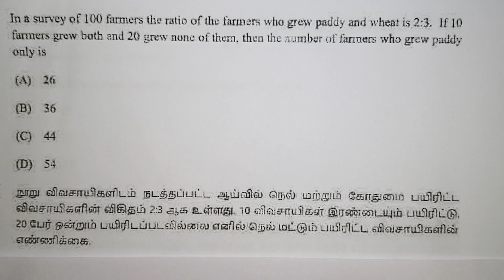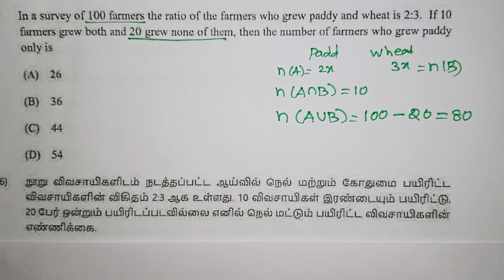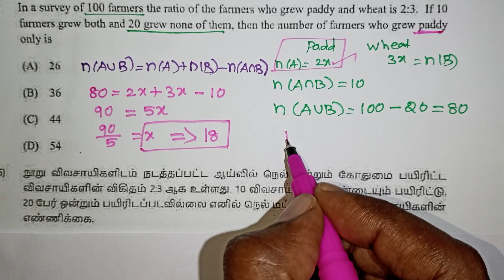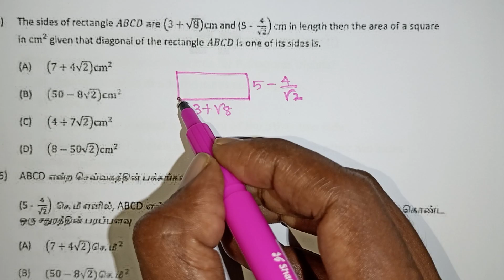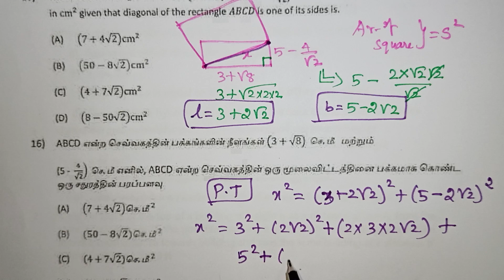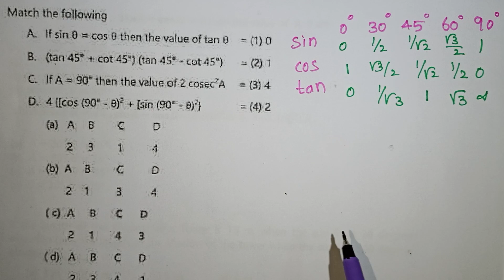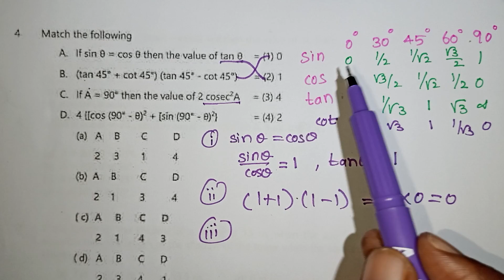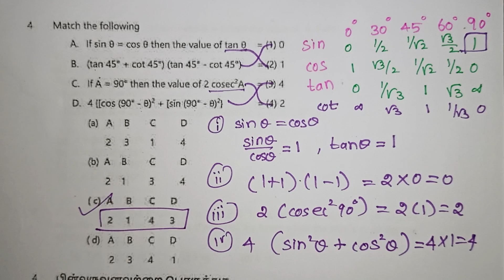Tamilnadu Chief Minister Talent Search Exam Question Paper With Answers / Kalvikan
Tamilnadu Chief Minister Talent Search Exam Question Paper With Answers / Trigonometry  /Class 11 Scholarship Exam / Kalvikan